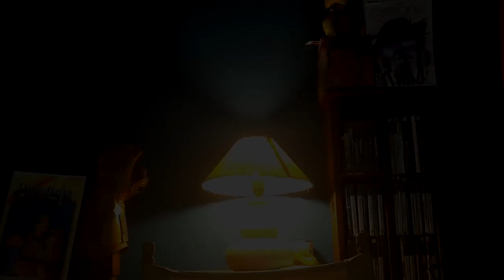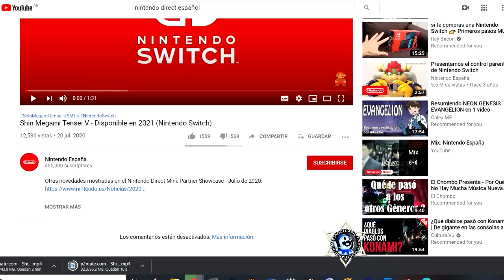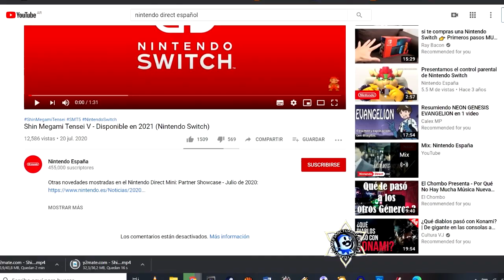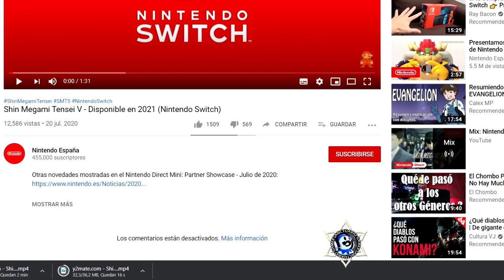Anunciaron! Shin Megami Tensei 3 Remaster y Shin Megami Tensei V 2021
En este podcast 3 temas: SMT 3 REMASTER HD, SMT V TRAILER REVIEW E IDEAS, NINTENDO DIRECT MINI OPINION
Que el Nintendo Direct no fue bueno? fue uno de los mejores que he visto! jajajajaj bromas de lado, que felicidad ante este anuncio. No habia que perder las esperanzas y Atlus nos regalo algo hermoso.
Shin Megami Tensei 3 HD Remaster y Shin Megami Tensei V para 2021 , y encima me trajo de nuevo a Raidou...
Que locura señores!